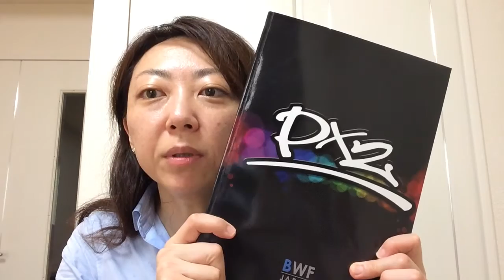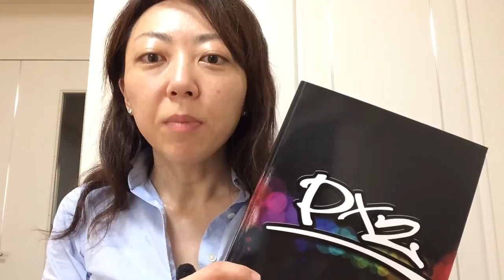PX2プログラム 親御さんだけでも受けられるって知ってましたか？【苫米地式コーチング・西村まゆみ】